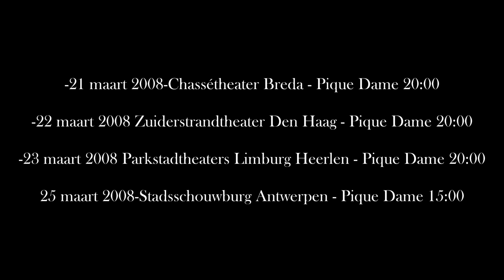Nationale Opera en Ballet van Oekraïne, Odessa met Pique Dame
Kantor Pos-Music Theatre Stage Management presenteert
Het Nationale Opera en Ballet van Oekraïne, Odessa met
        Pique Dame
Een tragische opera van Pjotr Iljitsj TSJAIKOVSKY Libretto door Modest TSJAIKOVSKY gebaseerd op een kort verhaal van dezelfde naam door Alexander Sergejevitsj POESJKIN
Opera in 3 bedrijven en 7 tonelen
Speelduur met één pauze: 3 uur

Muzikaal leider en dirigent: - Aleksandru SAMOÏLA
Regisseur: - Alexander TITEL
Setontwerper - Stanislav MOROZOV
Kostuum Ontwerp: - Elena STEPANOVA
Koor Dirigent: - Leonid BUTENKO
Choreografie: - Yury VASYUCHENKO
Koorleider van het kinderkoor De Parels van Odessa: - Larisa GARBUZ

-21 maart 2018-Chassétheater Breda - Pique Dame 20:00

-22 maart 2018-Zuiderstrandtheater Den Haag - Pique Dame 20:00

-23 maart 2018-Parkstadtheaters Limburg Heerlen - Pique Dame 20:00

-25 maart 2018-Stadsschouwburg Antwerpen - Pique Dame 15:00

©Kantor Pos-Music Theatre Stage Management-2018